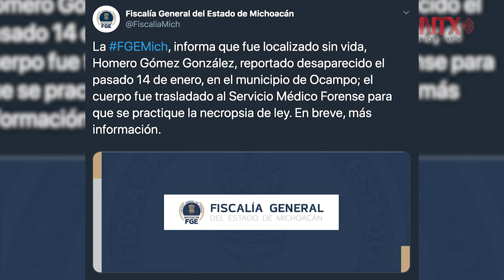Localizan sin vida a Homero Gómez, defensor de la mariposa monarca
La Fiscalía General del Estado de Michoacán confirmó el hallazgo sin vida del activista, Homero Gómez González, defensor de la mariposa monarca, quien había desaparecido el pasado 13 de enero.